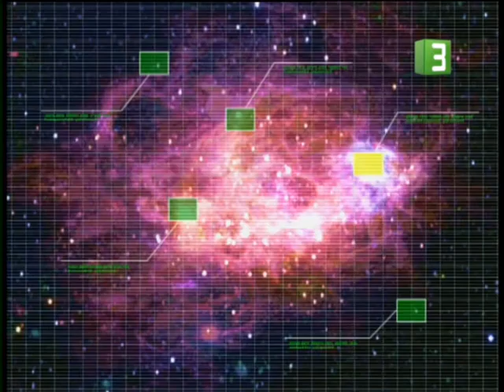LOST MEDIA 4kids F-Zero GP Legend episode 25 The Mysterious Stranger Arabic dub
This is the Arabic dub of 4kids F-Zero GP Legend English dub adaptation EP 25 known as "The Mysterious Stranger." If anyone can sub 4kids script back into english. much would be appreciated. Please help find dub episodes 16-26 in English please that aired internationally on TVNZ2 in New Zealand. Michael Haigney, the English dub script adapter says only a season of 26 episodes were created.